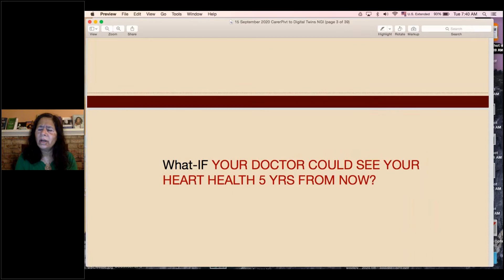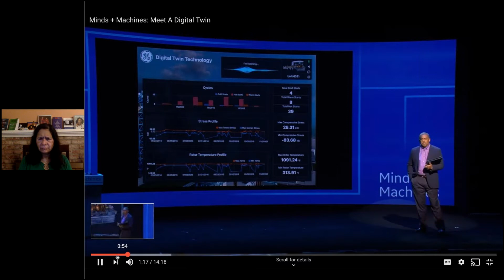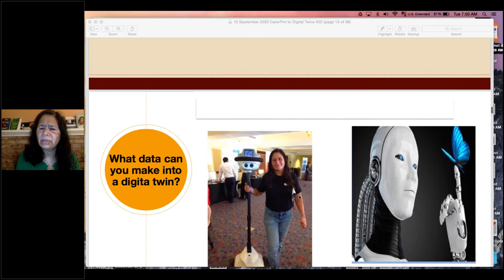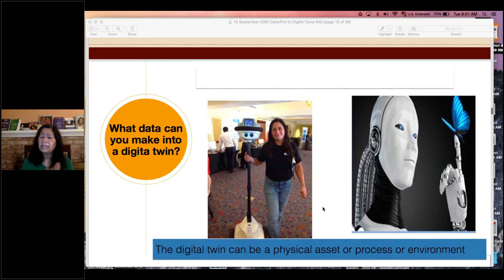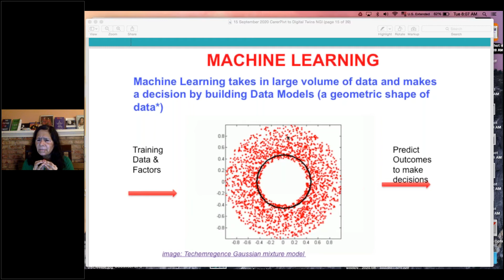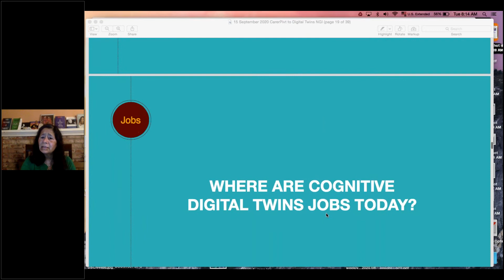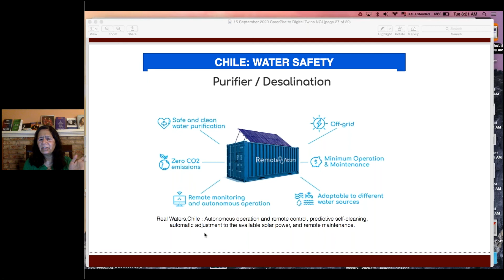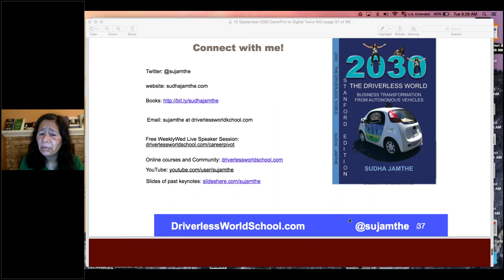NGI Talk: Career Pivot to Digital Twins in Covid Times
In case you’ve missed the most recent NGI Talk with our NGI Ambassador, Sudha Jamthe, you can watch it here. She gave a very interesting talk about the potential future openings for work that will be made because of the rising Digital Twin innovation.

Sudha Jamthe is a Technology Futurist with business operations experience shaping early technology ecosystems by educating and mentoring business professionals to build the connected, autonomous, driverless world in their companies or by pivoting their careers.

Founder and Director of the DriverlessworldSchool, her top areas of research are the business of cognitive IoT, autonomous vehicles and global advisory work for CEOs/ boards/cities. Her speciality is a business model, the value from data and futuristic lens on value chain business disruption.

She describes herself as someone who loves shaping the innovative ecosystem of entrepreneurs, guiding leaders in Digital Transformation of businesses and championing open standards.